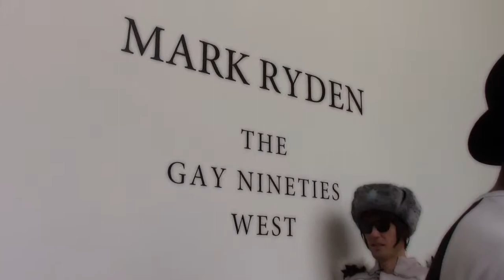The Aesthetic V Blog with Trash McSweeney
This is The Aesthetic V Blog with Trash McSweeney and your host Vicky Hamilton!